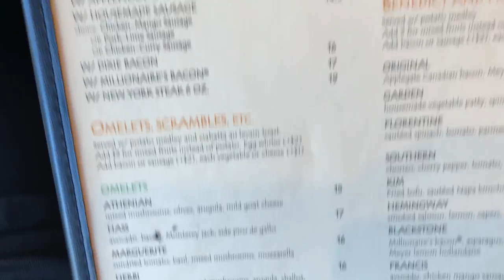Dawuane Smoot | Shopping Spree on Haight St and Ashbury | San Francisco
A mini Vlog and Montage of our shopping spree in SF